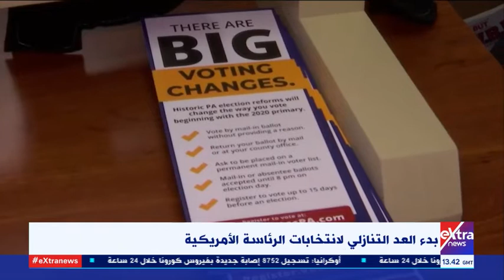غرفة الأخبار | ترامب وبايدن يواصلان محاولات حسم المعركة الانتخابية